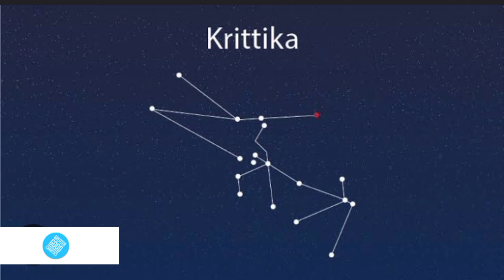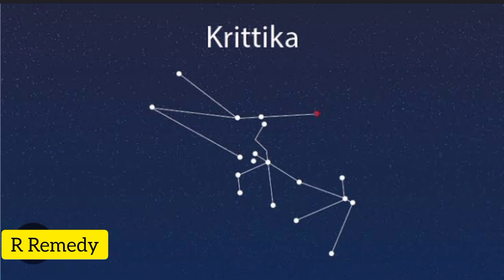কৃত্তিকা নক্ষত্র মেষ ও বৃষ রাশিতে কি ফল দেয় ৷ জানলে অবাক হবেন ৷ কৃত্তিকা নক্ষত্রের দোষ গুণ .R Remedy